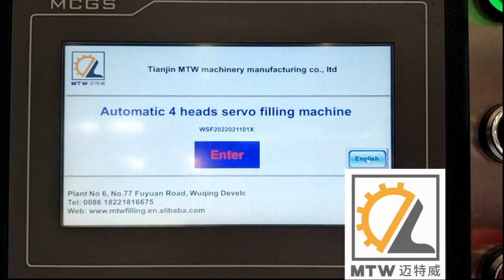automatic lube oil motor grease oil filling capping sealing machine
This automatic lube oil filling line incluce automatic 4heads filling machine , automatic capping machine , automatic aluminum sealing machine , it can connect with automatic feeding table and automatic labeling machine to a whole line , this automatic motor grease oil filling machine can widely fit for different liquid oil gel filling machine , if your caps are screw style , you can choose the automatic 4wheels capping machine with elevator